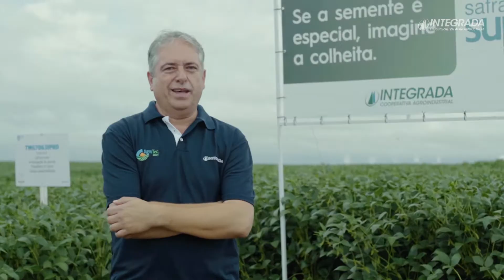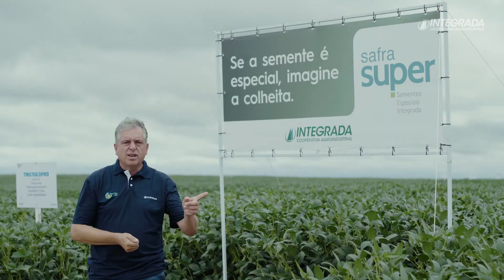AgroTec 2021 | Safra Super - Semente Especial da Integrada | Estande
Apresentação realizada no AgroTec 2021, o maior dia de campo da Integrada Cooperativa Agroindustrial.

Com o tema AGROEXCELÊNCIA: tecnologia a serviço da produtividade, o evento 100% digital, contou com a participação de milhares de pessoas do Brasil e do exterior. Cooperados, produtores rurais, agrônomos e profissionais do agro tiveram a oportunidade de realizar um tour em um ambiente virtual 360º, com visitas ao campo demonstração, ao estande da cooperativa e de 25 empresas parceiras.

O AgroTec contou com uma equipe técnica altamente qualificada para demonstrar o que há de mais atual em inovação no campo. Foram 8 estações divididas pelas áreas de cultivo experimental de soja da Unidade de Difusão Tecnológica, em Assaí (PR), demonstrando as cultivares de alta produtividade, as técnicas de manejo e agricultura de precisão.
Confira!

[Semente Especial Safra Super Integrada - Romildo Birelo]